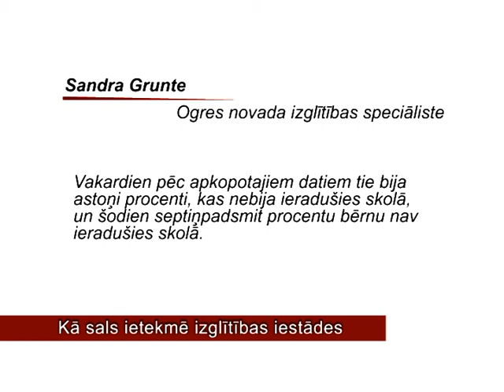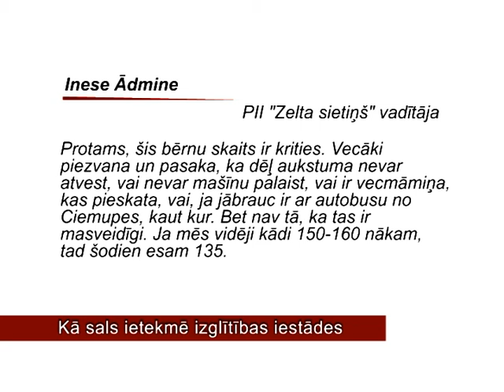Kā sals ietekmē izglītības iestādes (02.02.2012)